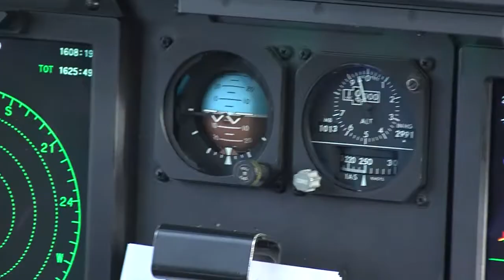Aviation Detachment 14-2 Summary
Over 100 airmen in 3 C-130J Super Hercules Aircraft traveled to Powidz Air Base, Poland to train with the Polish Air Force.